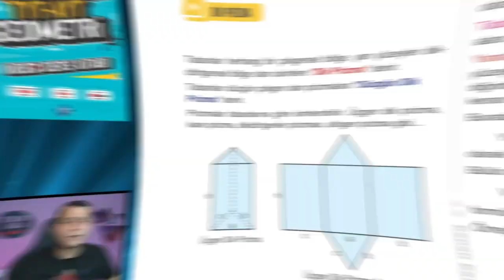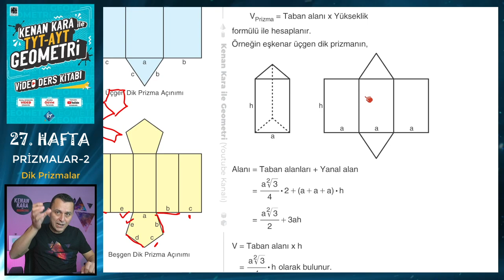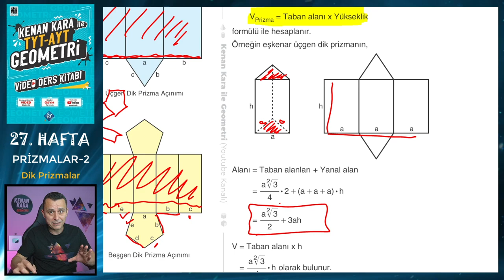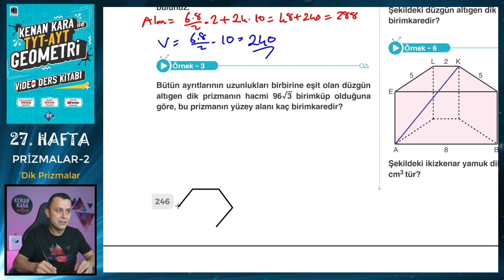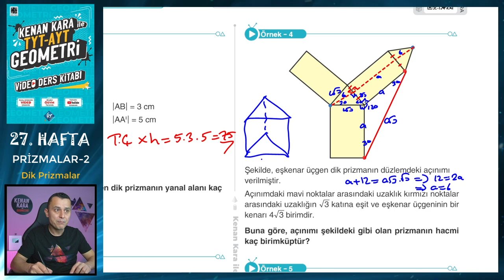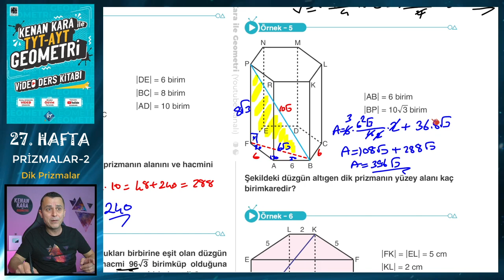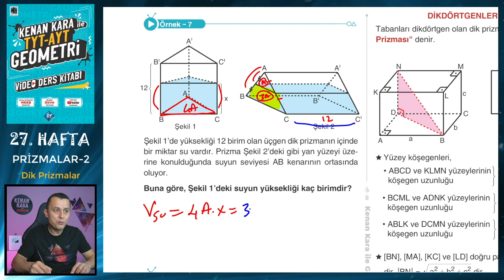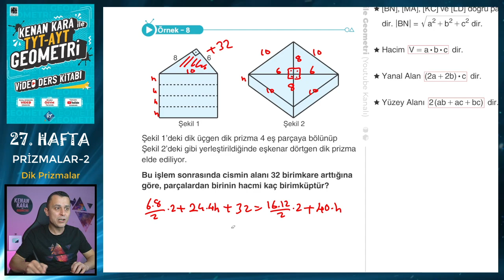PRİZMALAR-2 | Dik Prizmalar | TYT-AYT GEOMETRİ KONU ANLATIMI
TYT-AYT Geometride Prizmalar konusundaki Dik Prizmaların yeni nesil sorularla ayrıntılı şekilde anlatımı